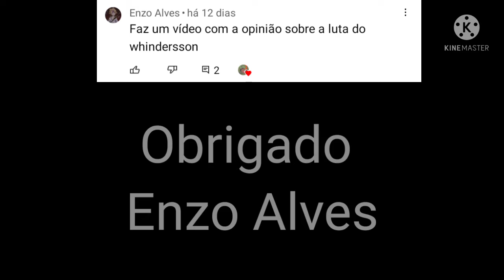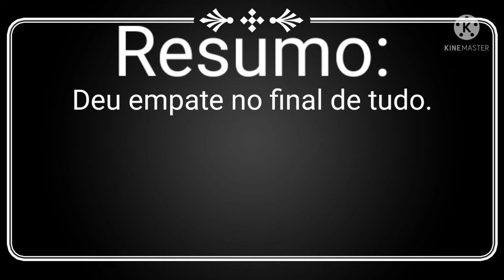Comentando assunto: Whindersson Vs Popó.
Já estava atrasado com esse vídeo.